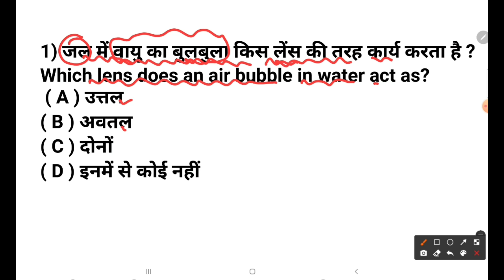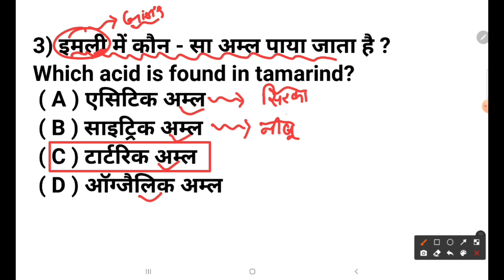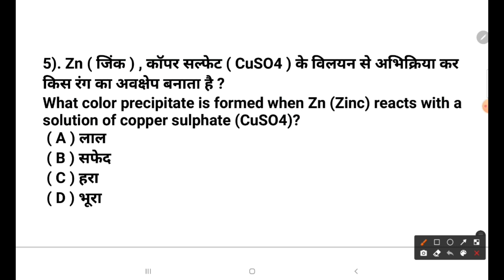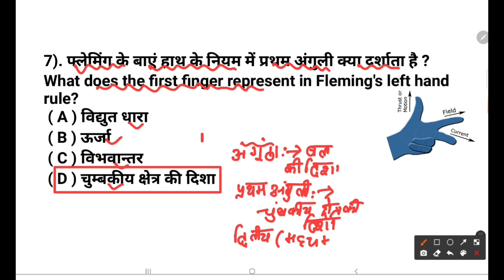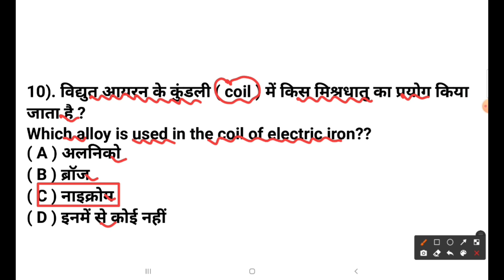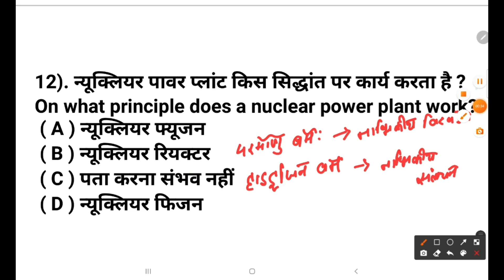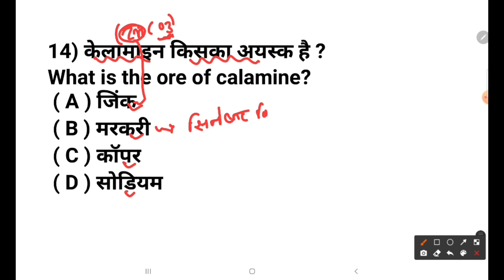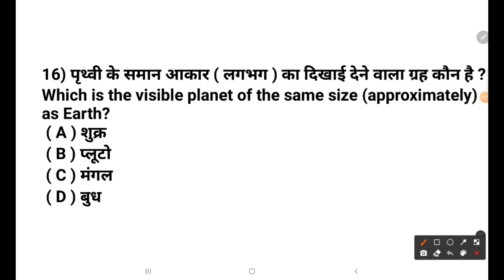Bihar ITI & Paramedical science previous years Question| Bihar (pm/pmm) Science previous years paper